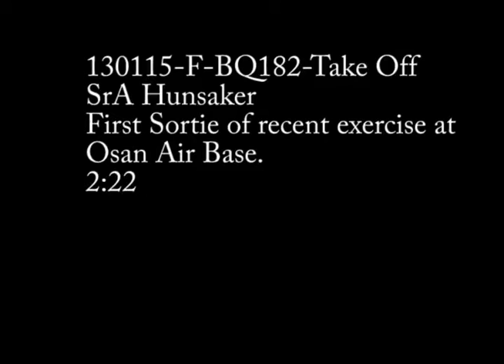F-16 Fighter Takeoffs at Osan Air Base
Exercise BM 13-1 Take Offs.  HD Video by Sr Airman Marshall Hunsaker  |  51st Fighter Wing Public Affairs  |  Date: 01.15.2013.  First aircraft sortie of Exercise BM 13-1 at Osan Air Base, Republic of Korea.